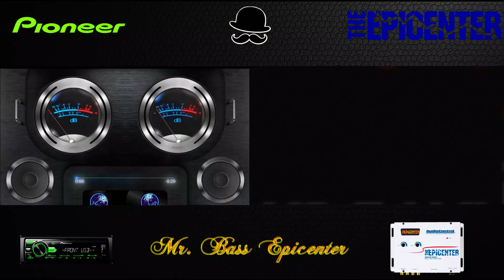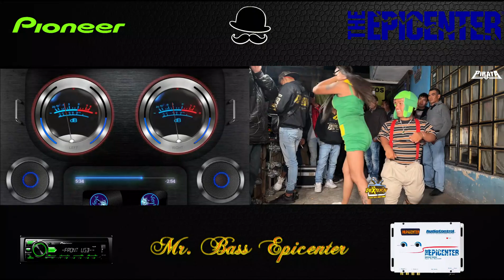Los Pasos Mas Virales Del Medio Metro (Sonido Pirata) [Epicenter Bass]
❗ Ignora ❗